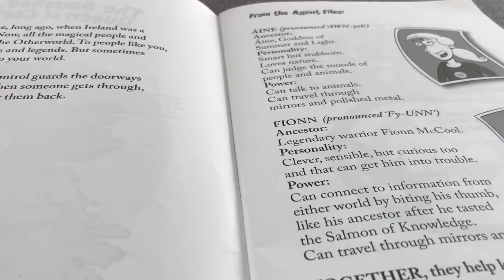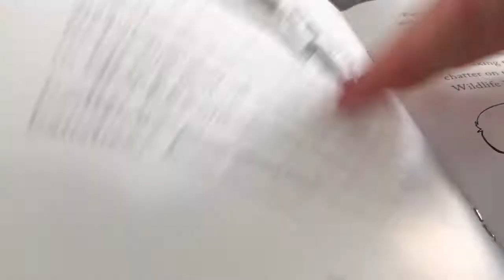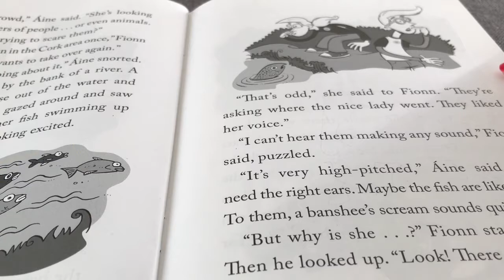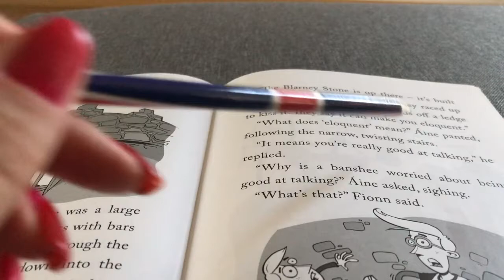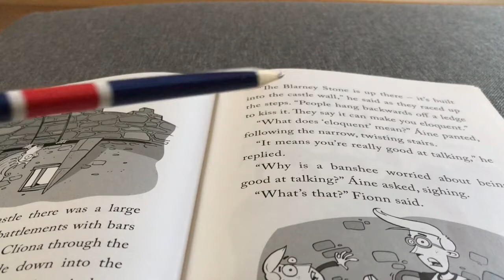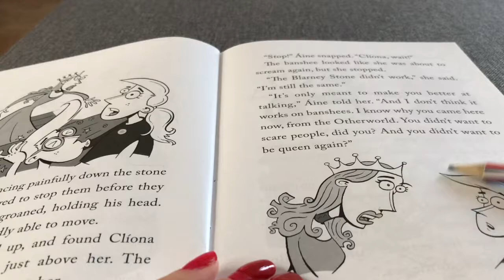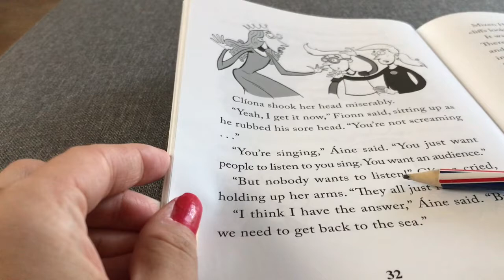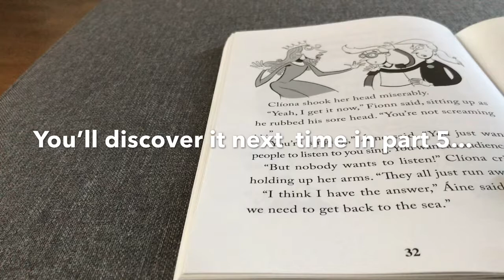Banshee part 4